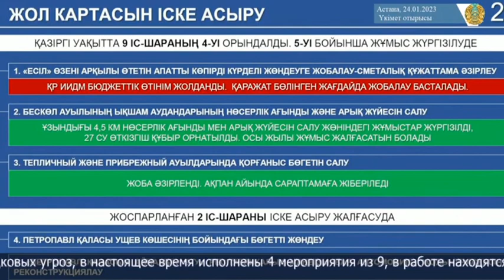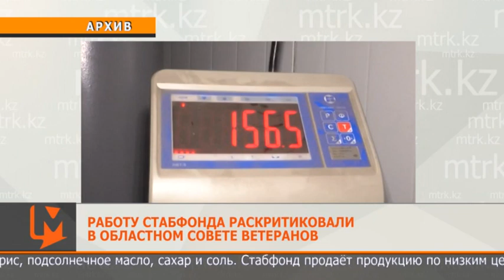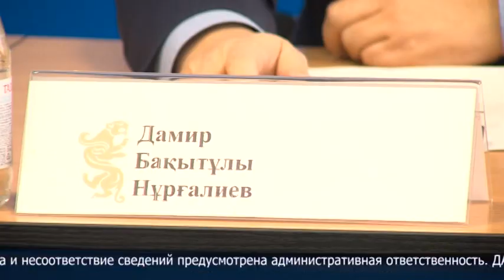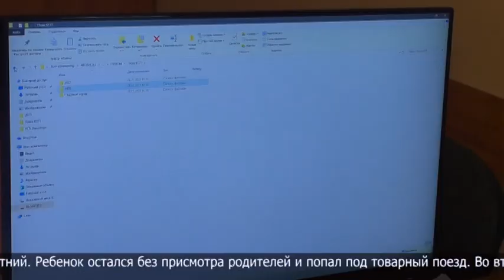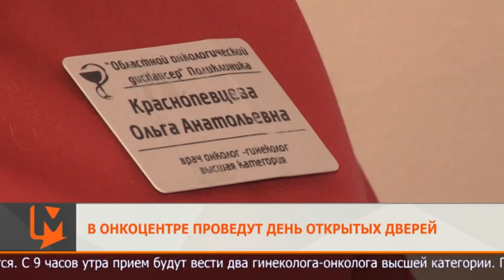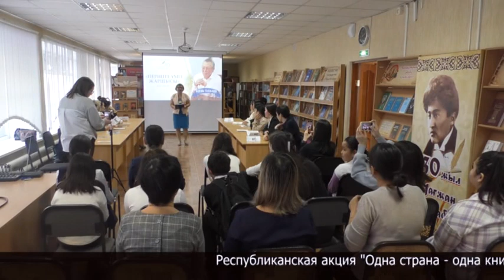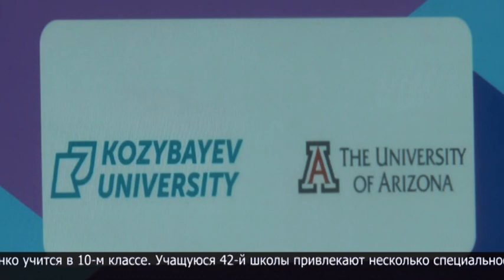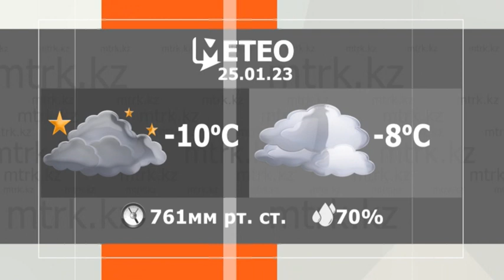Новости МТРК 24.01.2023